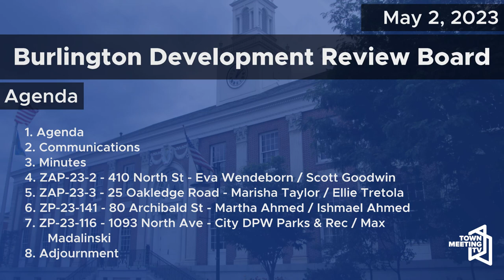Burlington Development Review Board - 5/2/2023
1. Agenda
2. Communications
3. Minutes 0:00
4. ZAP-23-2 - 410 North St - Eva Wendeborn / Scott Goodwin 0:43
5. ZAP-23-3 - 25 Oakledge Road - Marisha Taylor / Ellie Tretola 12:26
6. ZP-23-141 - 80 Archibald St - Martha Ahmed / Ishmael Ahmed 35:12
7. ZP-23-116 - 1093 North Ave - City DPW Parks & Rec / Max Madalinski 44:20
8. Adjournment